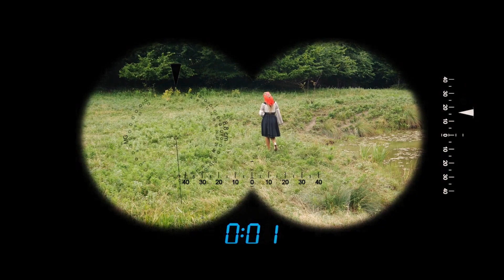Elvira Tanasie - Te dai neica vanator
IJAC MUSIC  - Casa de discuri - muzica populara romaneasca

Toate drepturile producatorului si ale autorilor sunt rezervate. Utilizarea neautorizata a acestei inregistrari prin copiere, inchiriere, imprumut, reprezentare publica, transmitere radio-tv sau pe internet ori prin orice alte mijloace constituie infractiune si se pedepseste conform legilor in vigoare.